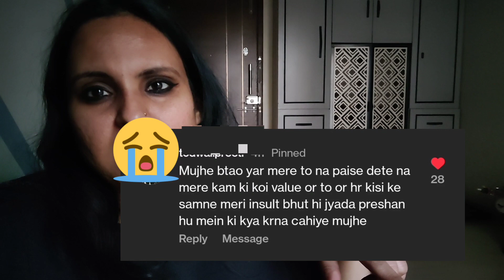ऐसे लोग आज के time में भी होते हैं?